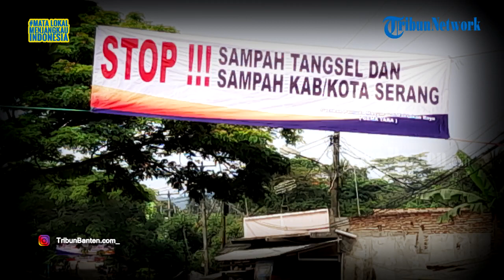Warga Cilowong Kota Serang Protes Kiriman Sampah, Bentangkan Spanduk 'Stop Sampah Tangsel'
TRIBUNBANTEN.COM - Ratusan warga menggelar aksi demo di depan kantor kelurahan cilowong pada Kamis 21 Oktober 2021.

Demo tersebut merupakan aksi protes warga terkait bau sampah kiriman dari Tangerang Selatan di Jalan Raya Takari KM 8 Taktakan Kota Serang.

Berdasarkan pantauan, terlihat warga memasang spanduk di sepanjang jalan taktakan yang bertuliskan 'Stop Sampah Tangsel'.

Warga mengeluhkan bau dan ceceran air dari truk sampah yang lalu lalang menuju tempat pembuangan sampah yang berada di Cilowong.

Koordinator lapangan edi santoso mengatakan warga memprotes dan  meminta untuk melakukan nota kesepahaman atau MOU secara langsung dengan Walikota Serang.

Hal tersebut lantaran kesepakatan sepihak tanpa persetujuan warga Taktakan khususnya Cilowong terkait adanya kerjasama kiriman sampah Tangerang Selatan.

Sumber: TribunBanten.com
Penulis: Mildaniati
Editor: Agung Yulianto W
Video Editor: Rizki Asdiarman
News Anchor: Amanda Putri Kirana